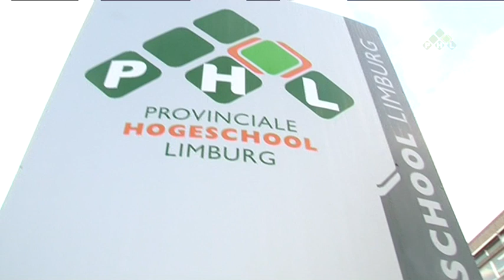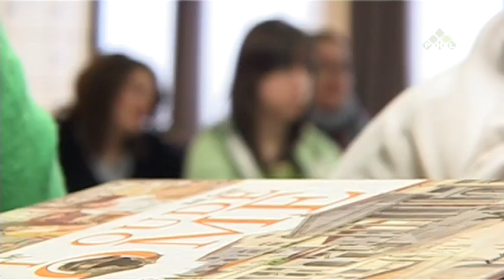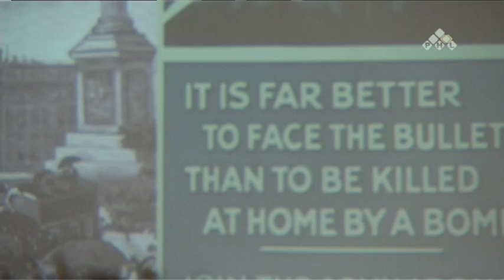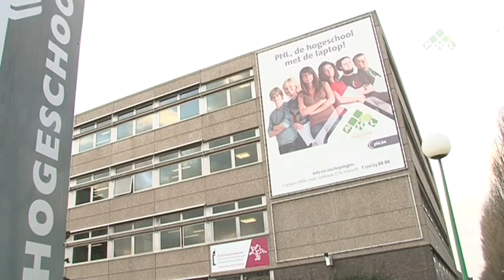Lerarenopleiding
Versie: 30.03.09